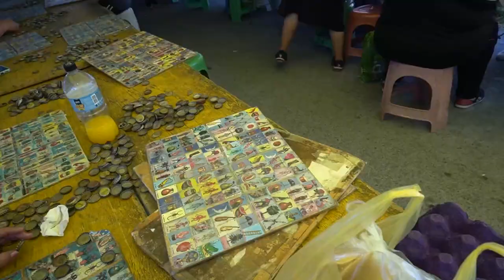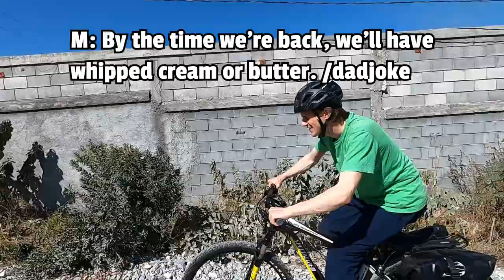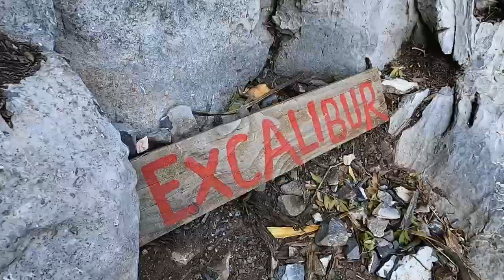Winter Van Life in Mexico | Climbing in El Potrero Chico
The world-class climbing destination El Potrero Chico continues to awe us. Today, we head to the Hidalgo market where Moritz goes missing. Next, we take you up a classic multi-pitch sport route called Excalibur.

— Moritz & Sachiko

Our truck is a 2009 GMC Savana G3500 cut-away with a 12 ft box. We converted it into our tiny home on wheels and moved in May 2021 to travel North America for rock climbing, hiking, and outdoor adventures.

Referrals and stuff we use. Using our links DOES NOT  have additional costs for you and helps support us as creators. In fact, some will offer free trials and discounts. Thank you!